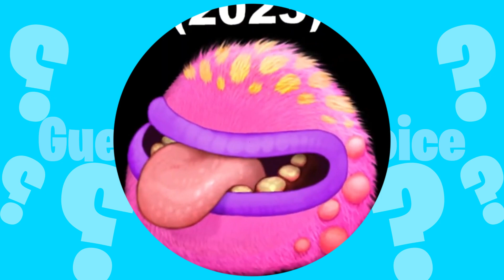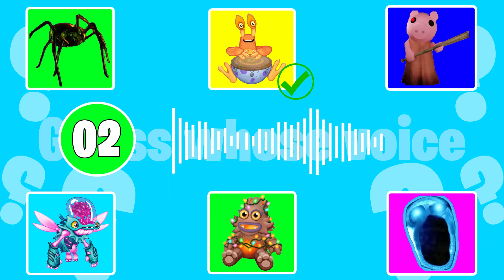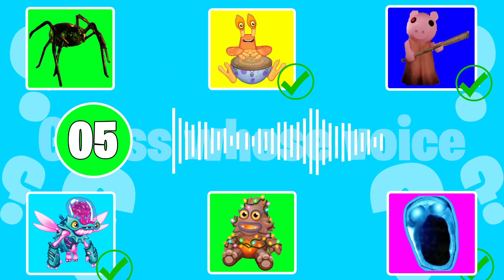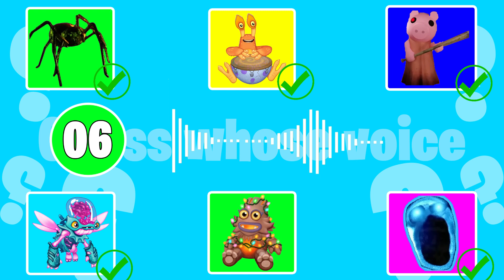Guess the MONSTER'S VOICE №4 (ROBLOX DOORS & GARTEN OF BANBAN 2) | Figure, Dupe, Banbaleena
How many Monsters of Roblox Doors and Garten of Ban Ban 2 can you get right?
Monsters included in the video:
RAGE, BANBAN, STALK, DOORS FLOOR 2 OBLIVION, SUBSPACE TRIPMINE, BOB PIZZERIA THE CHEF

Let me know how many you got in the comments!